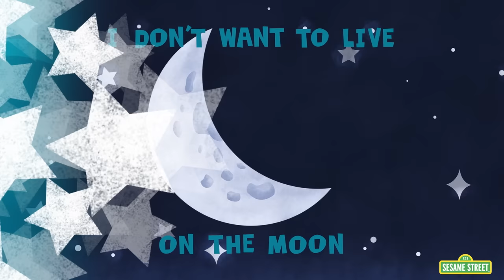Sesame Street: Soothing Bedtime Songs Compilation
Relax and get ready for bedtime with some of the most soothing songs and lullabies on Sesame Street with this Soothing Bedtime Songs Compilation!